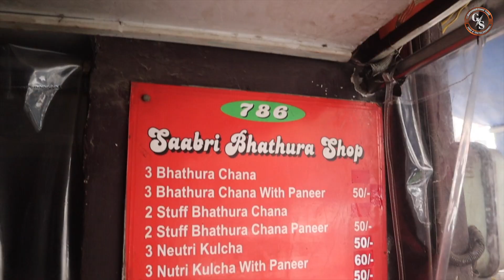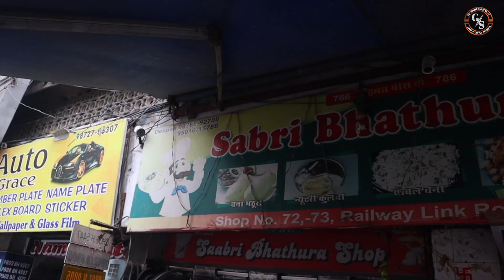Amritsar ki best nutri kulcha & chola bhature..?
Place :- Sabri Bhature chole
Location:-  Sabri batura shop
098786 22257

p

ABOUT ME:-